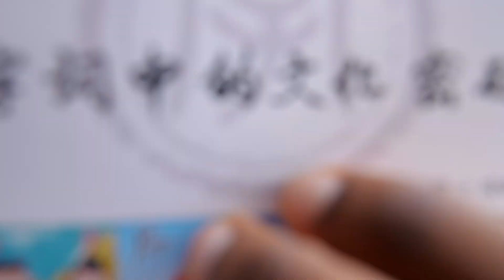【Chinese Idiom Knows It All】The Seventeenth Chinese Idiom 一举两得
Have you ever done one thing that helped in so many areas of your life? Today's idiom 一举两得 describes this situation quite aptly. Chinese idiom knows it all!